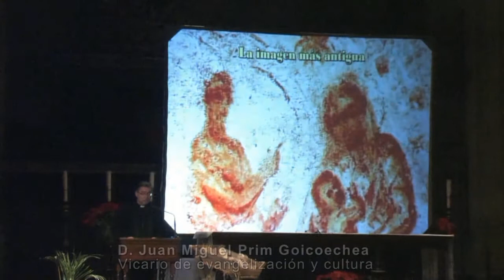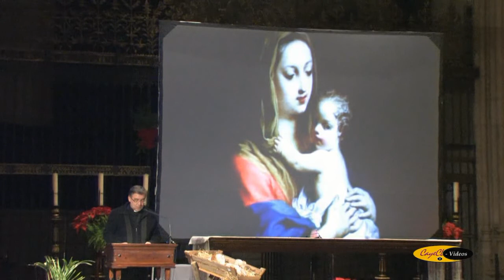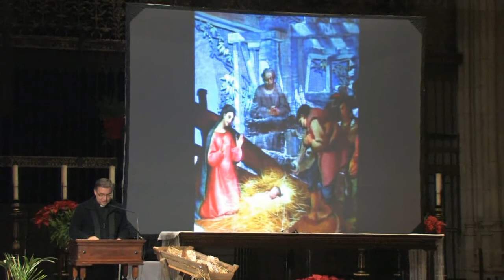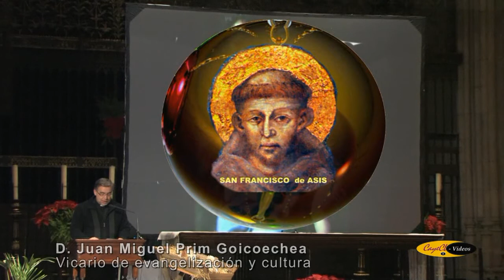HD_Jesús GURIDI el tríptico del buen pastor_Concierto de Navidad Catedral-Magistral.avi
.Obra de Jesús Guridi, interpretada en el concierto de Navidad de la Catedral Magistral de Alcalá de Henares, ofrecido el día 25 de Diciembre del 2011, por la organista titular del Templo, LIUDMILA MATSYURA. El concierto fue proyectado en una gran pantalla con cámaras HD y entre las obras interpretadas, el Vicario episcopal D. JUAN MIGUEL PRIM, dio lectura a unos pasajes de la homilía del Papa Benedicto XVI de la misa del gallo 2011.Las lecturas fueron acompañadas por la proyección de unas preciosas imágenes alusivas al tiempo litúrgico de la Navidad.Igualmente al finalizar el recital de órgano, la soprano VIRGINIA LLAMAS, interpretó algunas obras acompañadas por la organista LIUDMILA MATSYURA.El público asistente que completó el aforo de la Catedral , premió con grandes aplausos a las interpretes.